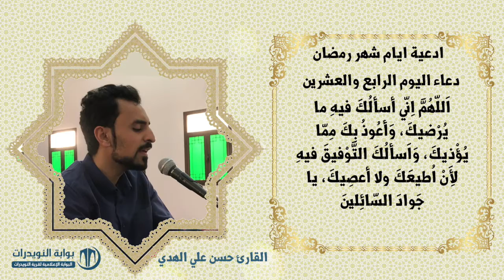أدعية ايام شهر رمضان المبارك - دعاء اليوم الرابع والعشرين - بصوت القارئ حسن علي الهدي